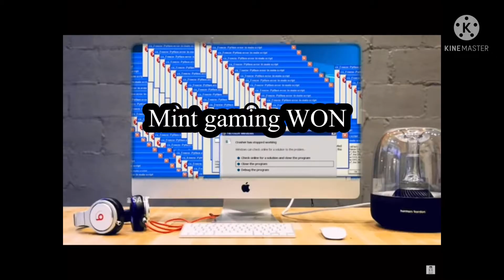Platinum VS Mint Gaming 1v1 | Pixel gun 3D (cringe)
Mint gaming 1v1 with memes hope u enjoy and go sub to mint